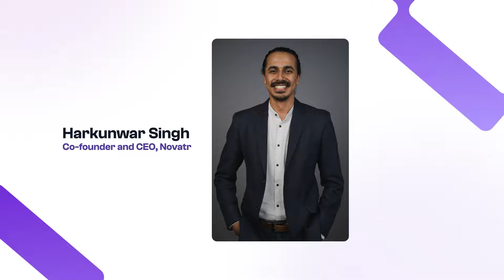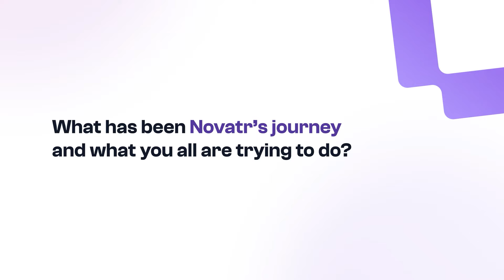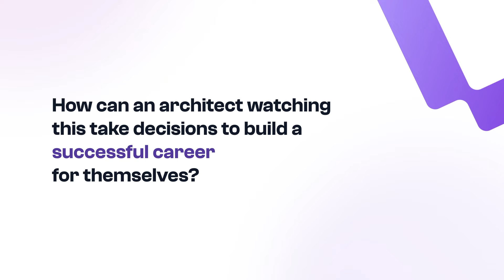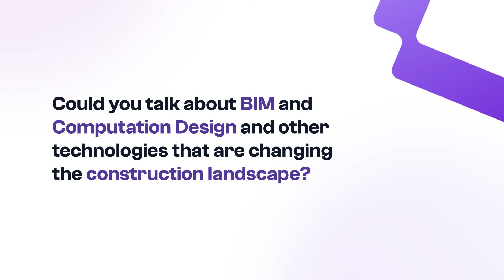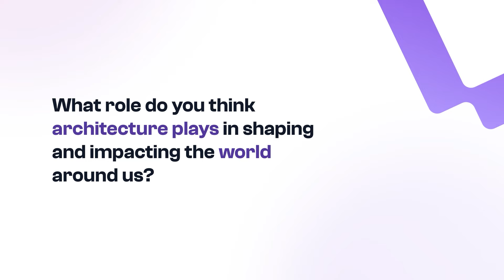How to Build a Solid Career in the Construction Industry | Novatr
🏗️ Unlocking Career Success: Novatr X NASA India Podcast

Welcome to Novatr, your gateway to building a solid career in the dynamic world of the AEC industry—Architecture, Engineering, and Construction. 🚀 In this exclusive 35-minute podcast, join Novatr's Founder, Mr. Harkunwar Singh, and Ms. Shikha Kamad, representing NASA India (National Association of Students of Architecture). Get ready for insights, expertise, and the roadmap to a flourishing career in the construction industry.

🎙️ Podcast Highlights:

1. Introduction to Novatr and NASA India
Mr. Harkunwar Singh kicks off the conversation by introducing Novatr, the leading EdTech platform empowering AEC professionals worldwide.
Ms. Shikha Kamad sheds light on NASA India, a pioneering student association shaping the future of architecture in India.

2. The Evolution of the Construction Industry
Delve into the evolution of the construction industry with key insights from Mr. Harkunwar Singh, drawing from his experience as an architect.

3. Navigating Career Paths in Architecture
Ms. Shikha Kamad explores the diverse career paths within architecture and the role of organizations like NASA India in fostering professional growth.

4. Industry Trends and Innovations
Gain a deep understanding of current industry trends and innovations that are reshaping the AEC landscape.

5. Novatr's Role in Career Development
Mr. Harkunwar Singh discusses how Novatr's courses bridge the gap between traditional education and industry demands, empowering professionals to stay ahead.

6. Collaborative Initiatives: Novatr X NASA India
Explore the exciting collaboration between Novatr and NASA India, unlocking new opportunities for students and professionals alike.

Timestamps:
0:00 Introduction
0:55 Lack of Digitisation in Construction
5:18 Education System in Architecture
9:35 What Novatr is trying to achieve?
14:35 Building a Successful Career in Construction Industry
17:27 Takeaways for Architecture Students
24:18 Technologies that are changing Architecture
28:44 Architecture's Role in shaping India and the World